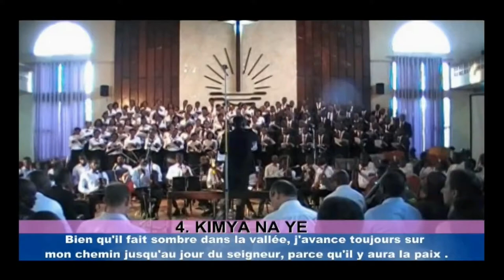Kimia na ye peace in the valley